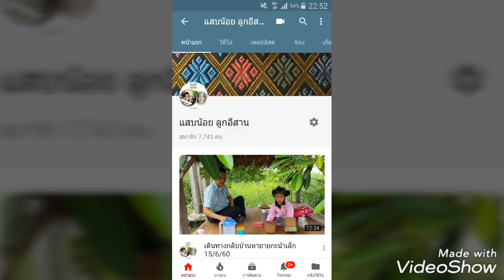สองแสบกินข้าวกะปู่คมย่าตึ่งกลับจากกู่แก้ว